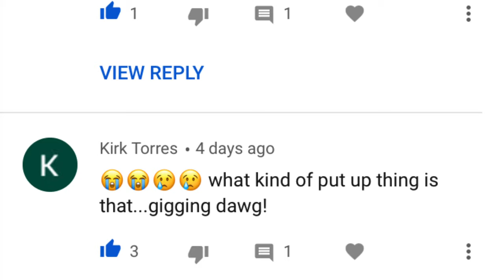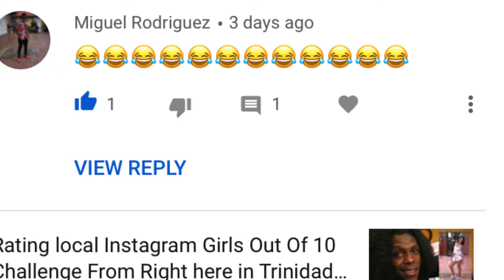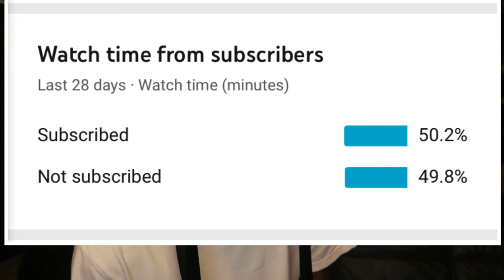Reacting to Certified Sampson’s Shoutout😎 Welcome Guys 👏🏾💙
Certified Sampson thanks for the support bro👊🏾
Reacting to Certified Sampson shoutout on his YouTube channel.

I Will Be Dropping Two Vlogs Every Week..
Days Vlogs Will Be Dropping: Wednesday’s & Saturday’s..